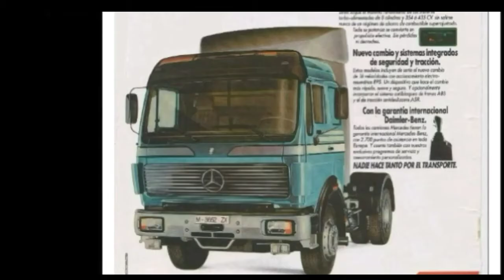Mercedes NG - SK - Actros teil T.I.R 1981 - 2021